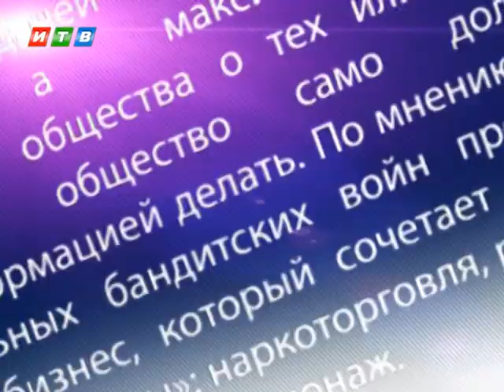Формат А3 - Вован и Лексус